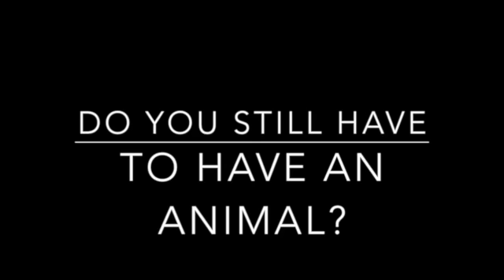NTM Cycle four audition video: UPDATED: PLEASE WATCH!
Yay! Cycle four auditions! Please watch video for all the details!